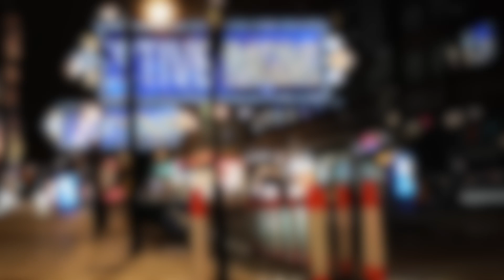Mimi a Líza / ZUŠ Dobříš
MIMI A LÍZA
Katarína Kerekesová

NASTUDOVÁNÍ A MENTORING
Andrea Krejčová (Literárně dramatický obor)
MgA. Tomáš Liška (Multimediální tvorba)
2022

ÚČINKUJÍ
Veronika Ježková
Eliška Havlíčková
Beata Lišková

HUDBA, ZÁZNAM,  STŘIH A VIZUÁL
Antonín Žák
Michael Baránek
Viktorie Baránková
František Baránek